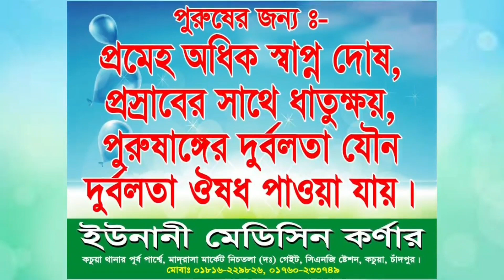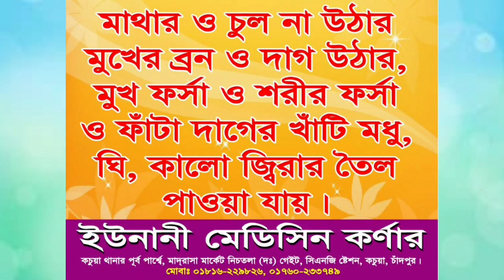উজানী ও চরমোনাইর অলিদের নিয়ে অল্প বয়সে অবাক করা নসিহত করলেন। Qari Foysal Ahmed Siddiqi Comilla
UMK ISLAMIC MEDIA,,,,

নতুন সকল ভিডিও পেতে বেল বাটন অন করে রাখুন।

( সতর্কবার্তা)  আমাদের চ্যানেলের কোন ভিডিও আপনি এবং আপনারা পুনরায় আপলোড দেওয়া থেকে বিরত থাকুন।